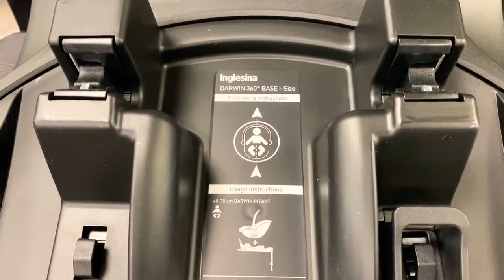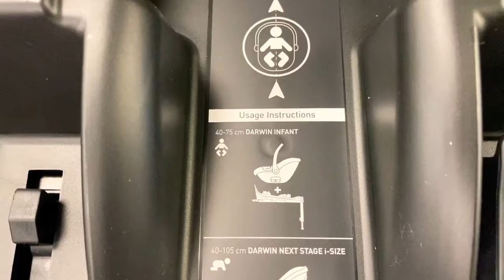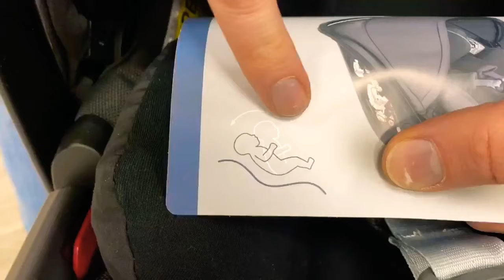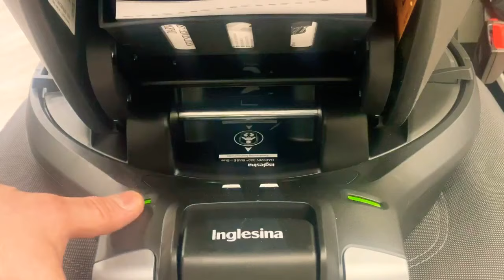Darwin Recline et Next stage Inglesina sur base 360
N'oubliez pas, nous sommes sur Lyon, (boutique bébé 9 garibaldi) mais nous livrons gratuitement partout en France à partir de 50€.
Pour commander, c’est très simple, appelez ici :  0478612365
vous pourrez commander en toute sécurité  par virement.
De plus, vous bénéficiez du réseau BB9 pour vos éventuels SAV durant les deux ans de garantie.

DARWIN INFANT RECLINE
Le siege auto inclinable pour des trajets sûrs et en parfaite quiétude.

Sécurité garantie
Siège auto inclinable homologué conformément au règlement ECE R129/03, pour enfants de 40 à 75 cm (soit de la naissance jusqu’à environ 12 mois).

Sécurité d'avant-garde
La technologie innovante I.S.A. (Integrated Shock Absorber) absorbe et réduit l’énergie transmise à l’enfant en cas de choc, afin de lui garantir des conditions de sécurité optimales, même en position allongée

À utiliser avec les bases pour auto Darwin.
L’utilisation de la base réduit sensiblement le risque d’installation erronée du siège dans la voiture et assure une fixation solide au siège.
Les deux bases peuvent être utilisées avec le siège auto Darwin Infant Recline, et plus tard avec le siège auto Darwin Next Stage i-Size, pour vous accompagner jusqu’à 4 ans environ.

Base pour voiture Darwin 360 i-Size
La base pivotante qui s’adapte à la croissance de votre enfant de sa naissance à l’âge de quatre ans

Sécurité d'avant-garde
Il assure une fixation stable avec le siège auto et est équipé d’une protection contre les rebondissements dus à la collision, afin d’assurer la meilleure protection durant les déplacements en voiture.

Aucune inquiétude en voyage
Le mécanisme pivotant permet de tourner facilement le siège auto en direction de la portière, afin de faciliter l’installation et le retrait de l’enfant du siège auto.
De la naissance à 4 ans

La base Darwin 360° s’adapte à la croissance de votre enfant de sa naissance à l’âge de quatre ans. Utilisable avec les sièges auto Darwin Infant ou Darwin Infant Recline, et pour le siège auto de continuité Darwin Next Stage i-Size.

DARWIN NEXT-STAGE i-Size
Le siège auto de continuité

La même base, de la naissance à 4 ans.

La solution idéale pour ceux qui ont déjà une base auto Darwin (base Darwin 360° i-Size ou base Darwin i-Size).

Siège auto homologué conformément au règlement ECE R129/03 i-Size, pour enfants de 40 cm (depuis la naissance) à 105 cm (4 ans environ). Base pour voiture non comprise.

Confort extra large
Ses dimensions généreuses et son angle d’inclinaison garantissent une position sécuritaire et idéale à l’enfant. Inclinable dans 4 positions pour garantir à l’enfant un voyage confortable et relaxant.